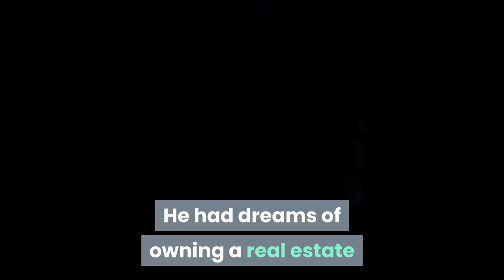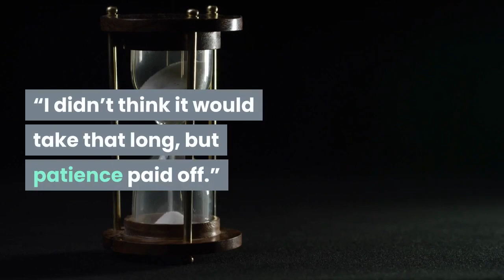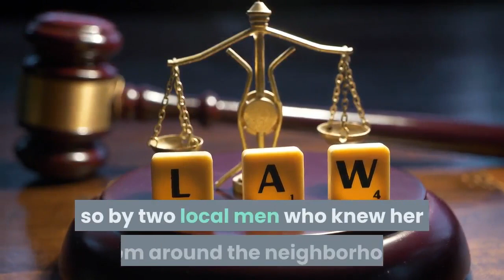Michigan man imprisoned for nearly 4 decades exonerated after witness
DETROIT – Walter Forbes was a full-time student at Michigan's Jackson Community College in 1982. He had dreams of owning a real estate development firm after graduating. One night that year, Forbes broke up a bar fight. He didn’t know that would change his life forever. A man involved in the bar fight shot Forbes the next day, according to court documents. The damage the gunshot did to Forbes’ body may have taken a few months to heal, but what happened next led to him spending nearly four decades in prison, leaving deep lifelong wounds on him and his family. The man who shot Forbes, Dennis Hall, died in his apartment in Jackson, Michigan, in a fire that appeared to be deliberately set on July 12, 1982. Because Hall and Forbes were recently involved in an altercation, police considered Forbes a suspect in the arson. Police arrested him at his home. Forbes was convicted of arson and murder in May 1983 and was sentenced to life in prison.“It felt like all the possibilities that I was working on all those years were coming to fruition,” Forbes said. “I didn’t think it would take that long, but patience paid off.”Key evidence used to implicate Forbes was witness testimony from a woman, Annice Kennebrew, who said she saw three men, including Forbes, burn down the century-old, two-story house-turned-apartment in Jackson. Kennebrew’s testimony contained discrepancies, leading one of the three men to have charges against him dismissed after he passed a polygraph test and the other to be acquitted, according to court documents. Forbes was the only one convicted, probably because of the tension between him and the victim, his attorney said. Forbes and his attorney said the burden of proof was placed on Forbes, that the jury saw him as guilty until he could prove himself innocent from the minute the trial began.“Merely being arrested and charged suggests to the jury that something happened even though they should be scrutinizing the evidence and presuming innocence,” Forbes’ attorney, Imran Syed of the Michigan Innocence Clinic, told the Detroit Free Press, part of the USA TODAY Network. "No jury wants to believe that a prosecutor went through the trouble of bringing someone to trial if they’re truly innocent.”Kennebrew admitted in 2017 that she had lied – that she never saw Forbes at the scene of the fire, according to court documents. After a judge granted an evidentiary hearing in February 2020, Kennebrew testified “that she had falsely implicated Mr. Forbes because she had been intimidated into doing so by two local men who knew her from around the neighborhood and who had threatened to harm her and her family,” according to court documents.“Even though it took forever, I’m still grateful she did the right thing, that she did finally tell the truth,” Forbes said. Kennebrew (whose last name was Gibson in 1982) did not return messages from the Free Press.